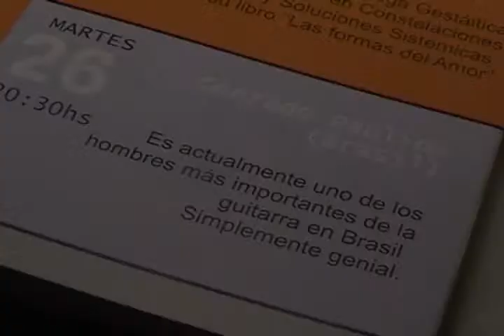Mariana do Brasil - Mariana Moraes Entrevista a Conrado Paulino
Mariana Moraes

Programa: Mariana do Brasil

Entrevista a Conrado Paulino